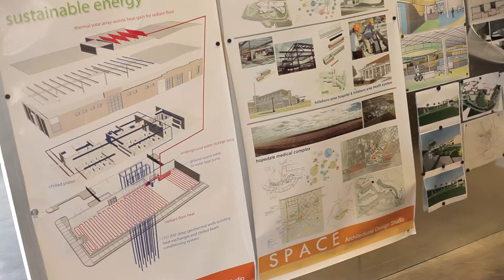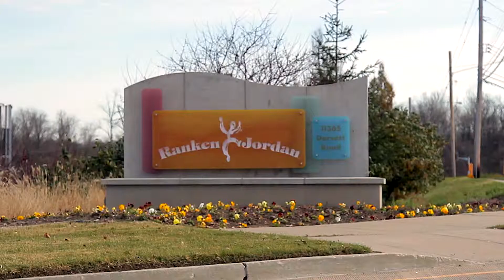Space Architects part 1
Tom Niemeier of Space Architects has a portfolio that spans from St. Louis food hotspots, such as Bobo Noodle House, Milagro Mexican Grill, Mission Taco, and Pastaria to the enormous Ranken-Jordan Pediatric Hospital expansion. Hear him talk about his hopes for St. Louis and how the city can continue to evolve.